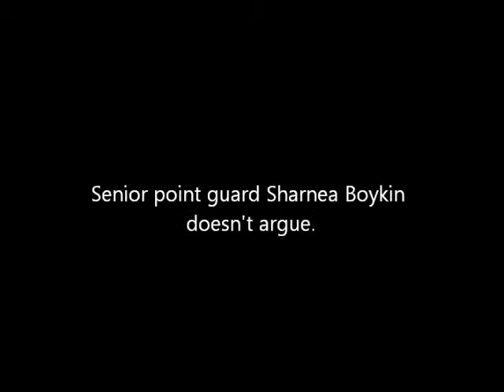Stetson at Mercer women's basketball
Mercer head coach Susie Gardner and guard Sharnea Boykin talk about coming up short lately on defense, which will be big against the talented Hatters.